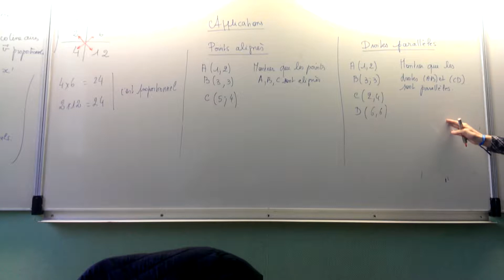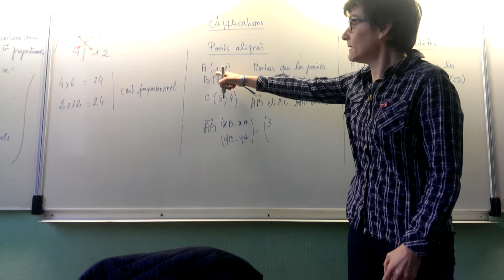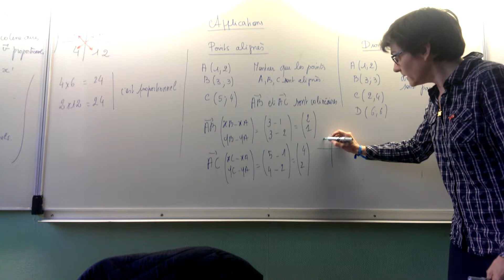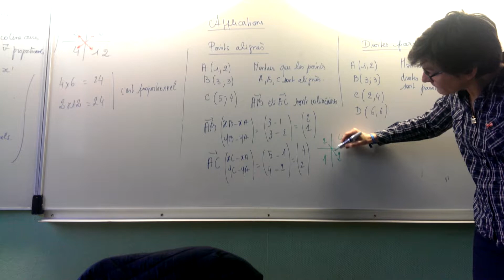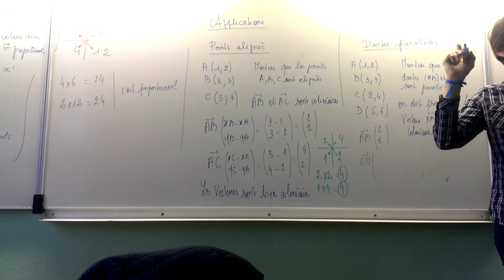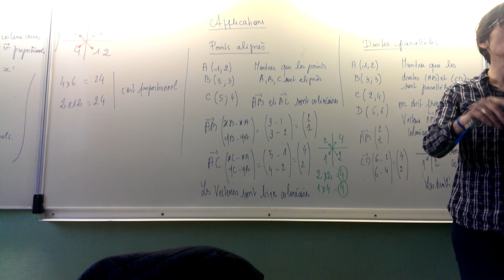vecteurs colinéaires dans un repère , points alignes, droites parallèles, 2de